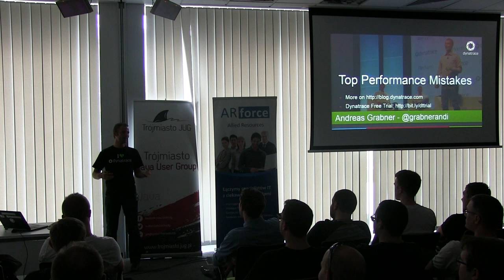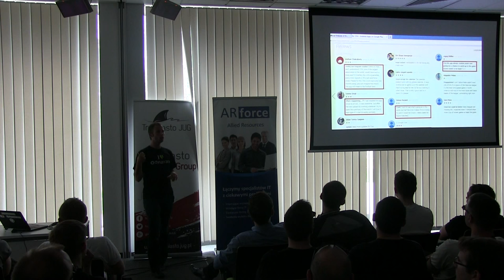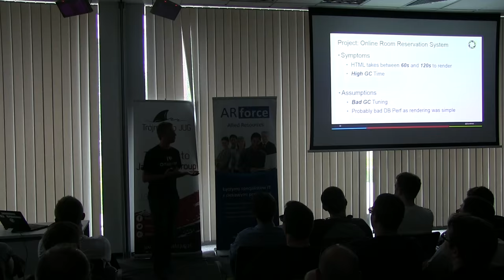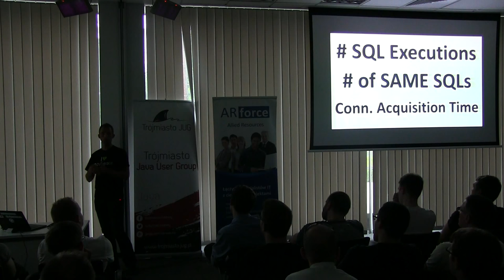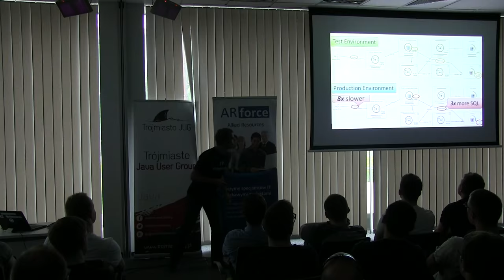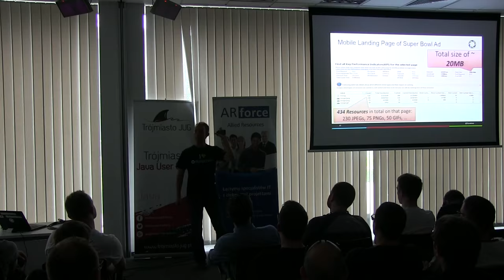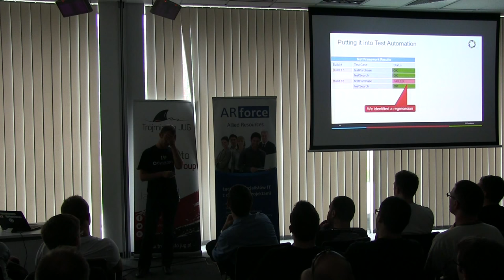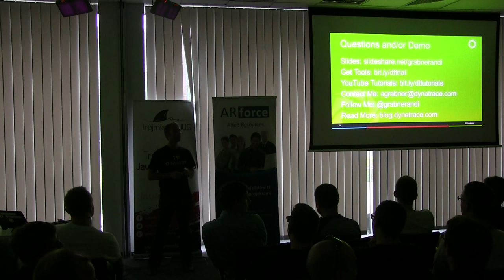Andreas Grabner - Java and Performance: Biggest Mistakes - Trójmiasto JUG [2015.07.21]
[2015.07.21] - 73 Spotkanie JUG @Inkubator Starter

Abstract
Have you ever wondered why your e-Banking system is down yet again for maintenance or what problem it was that caused your check-out to take forever until it terminated with a weird error message?

Misconfigured O/R Mappers causing millions of SQL Queries and "leaking" DB connection leaks, excessive logging that consumes all Disk I/O, memory leaks that bring the JVM to crash every couple of hours or a forgotten XML configuration entry that causes millions of "Control-Flow Exceptions" that never make it to any log file. These are some of the problems that crashed large enterprise applications in the last 12 years (some even made it to national & international news). In this session we learn how to avoid these top problems by automatically looking at key performance and architectural metrics along your continuous deployment pipeline